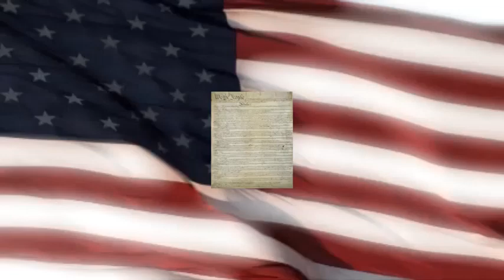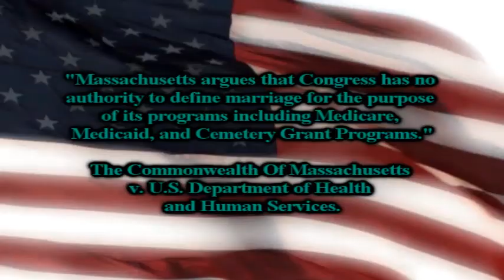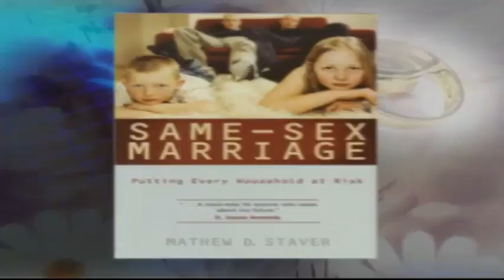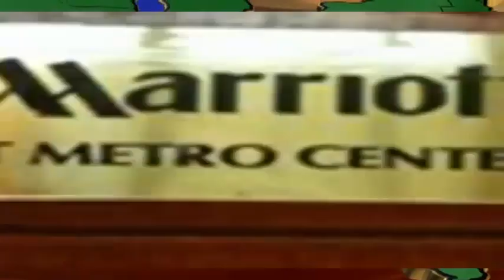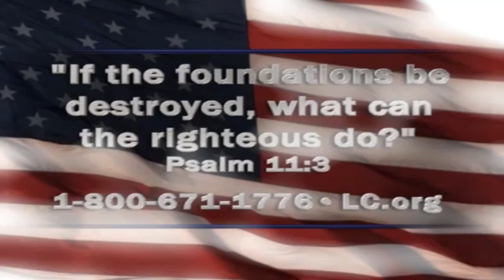Liberty Counsel Amicus Brief/Supporting Federal Defense of Marriage Act (Faith & Freedom 02-11-11)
Mat Staver & Matt Barber discuss Liberty Counsel Filed Amicus Brief in Support of Federal Defense of Marriage Act